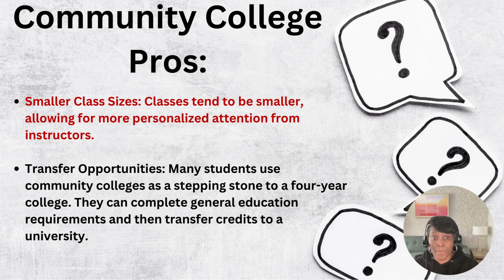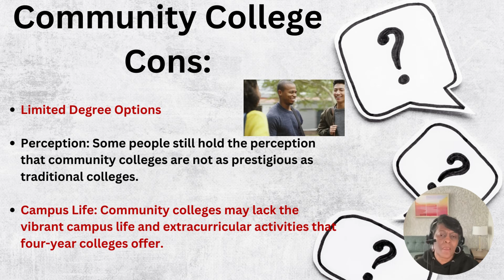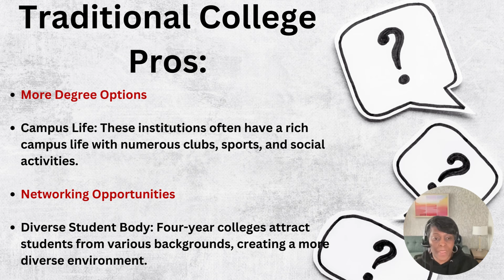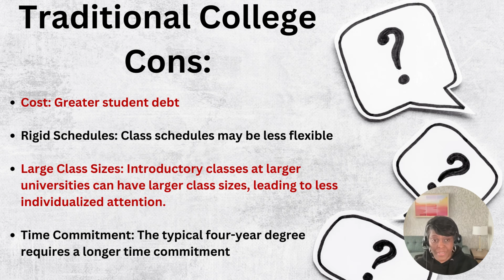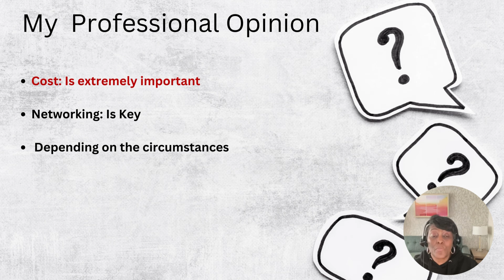Community College vs Traditional College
Bernadette Washington has 15 years in Higher Education Industry as Student Success Coach, Americorp Program Coordinator, Financial Aid Counselor, and Librarian Manager.

Ultimately, the decision between a community college and a traditional college depends on individual preferences, financial considerations, and career goals. Each option has its advantages, and it's essential to weigh them based on your specific needs and circumstances.

Promotional Coaching Session First Time Customers: $59.99, 45 minutes